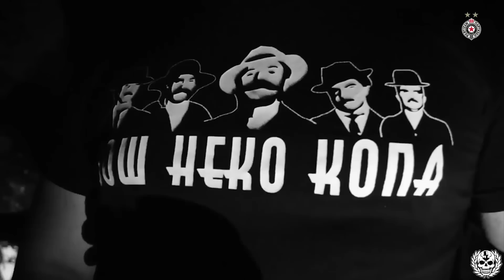PARTIZANOV PODCAST: Marko Trmčić Krsma - Derbi je sudar svetova, pokažimo stav i ljubav na JNA!